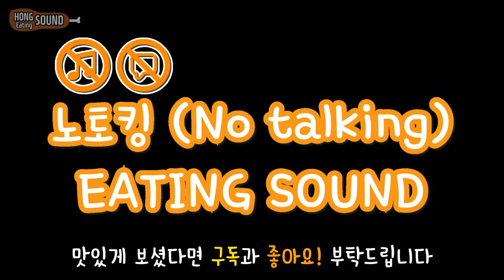짜장라면밥과 파김치 리얼사운드 먹방 | 짜파게티의 진한맛을 느껴보자 | Jjajang ramyeon bab Eating sounds! Mukbang!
노토킹은 11:08 부터~!
자연인에 나온 라면밥의 응용버전인 짜장라면밥 입니다!
맛있어요! ㅋㅋ